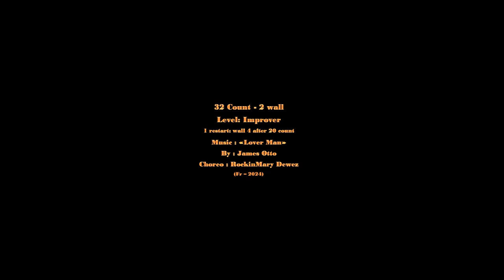LOVER MAN LineDance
32 count - 4 wall - 1 restart
improver
Choreo: RockinMary Dewez  (Fr - Mai 2024)

 No monetary gained from this video.)